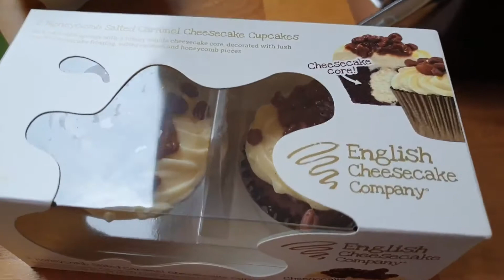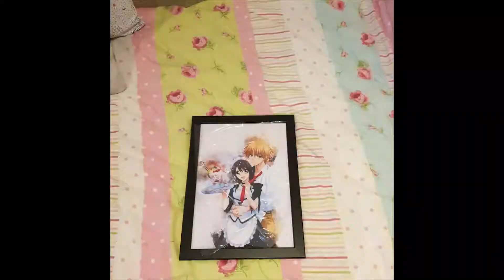May - The One Where I met Connor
This month I went to Comicon for the second time and had the pleasure of meeting Cdawgva.